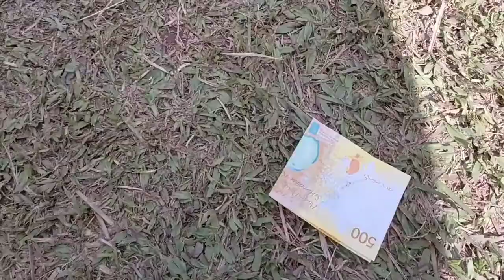EVACUEES AT NAMAL ASIPULO IFUGAO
NAMAL ASIPULO IFUGAO EVACUEES playing an indoor games and sport games while at evacuation center.